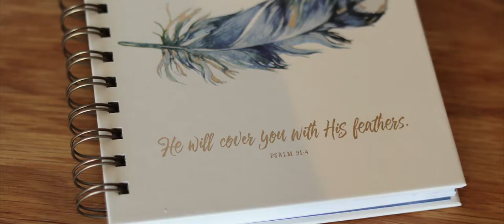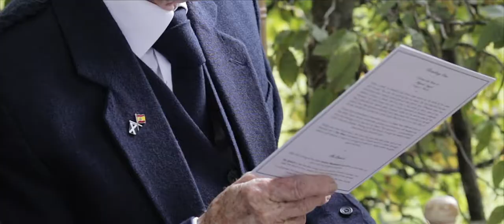Sergio & Natalie - The Alnwick Garden, Alnwick Wedding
Sergio & Natalie - The Alnwick Garden, Alnwick
21 September 2018

A stunning outdoor ceremony in The Alnwick Gardens for the wedding of Sergio and Natalie. Very unique service done in both English and Spanish! Beautiful surroundings and beautiful people. Te amo!

tynedigital.co.uk